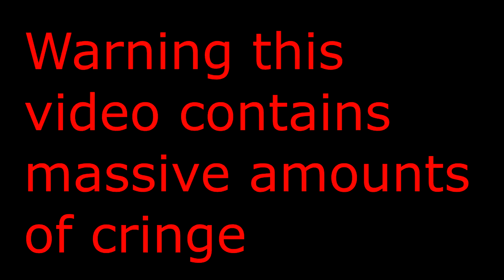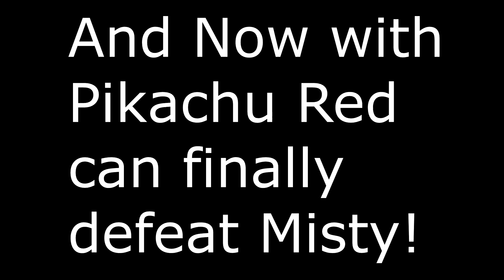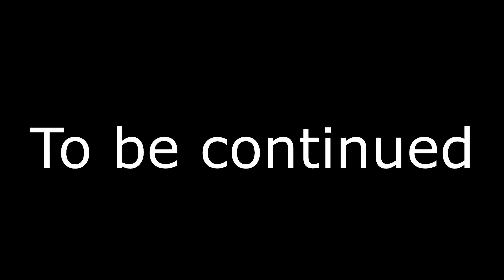Pokemon Cringe Edition | Episode 3: The Rematch